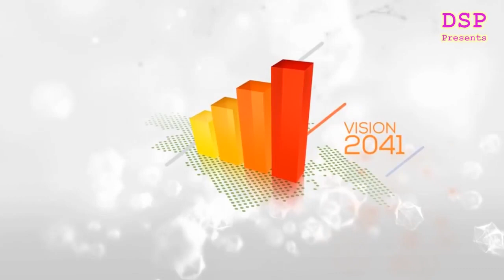নৌকার নির্বাচনী গান_সুনামগঞ্জ ৫ আসনের_মুহিবুর রহমান মানিক ভাইয়ের গান_শিল্পীঃ দীনহীন সুরঞ্জিত পাল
সুনামগঞ্জ ৫ আসনের অসাধারন একটি নির্বাচনী গান

মুহিবুর রহমান মানিক ভাইয়ের নির্বাচনী গান

 শিল্পীঃ দীনহীন সুরঞ্জিত পাল

কথা ও সুরঃ দীনহীন সুরঞ্জিত পাল